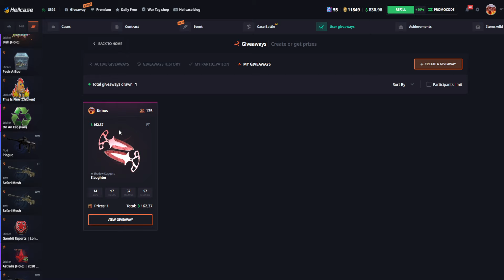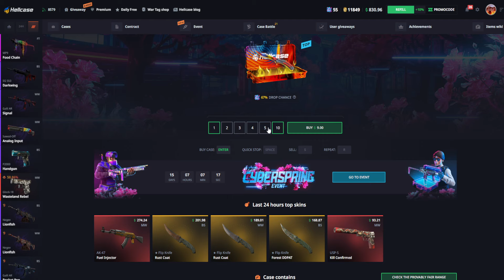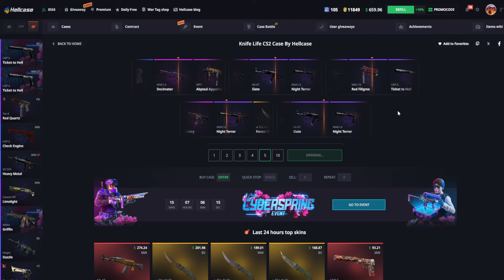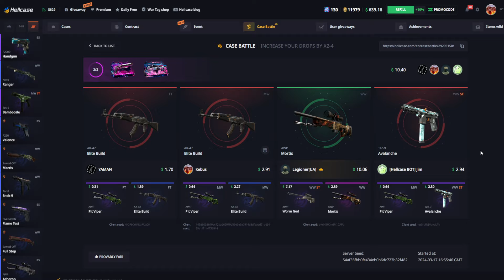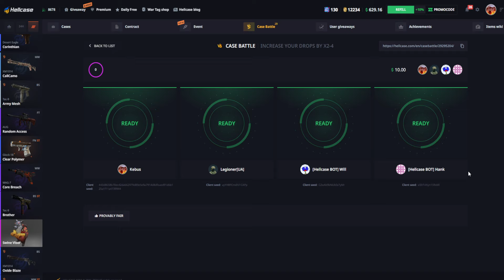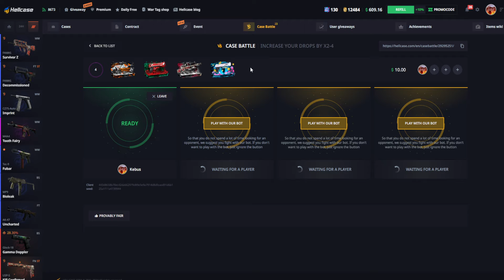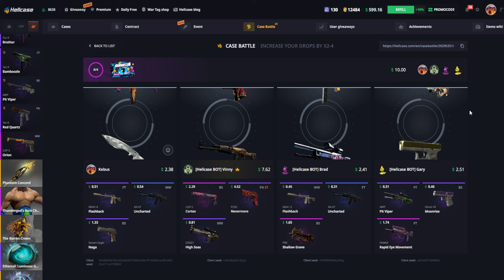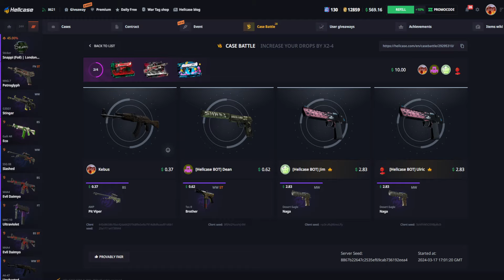CZY Z 10$ ZROBIĘ KOSE?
Wymagania: Zdepozytuj 3$ z moim kodem oraz otwórz skrzynie "new beginning"
Darmowe 0.7$ dla nowych użytkowników i 10% bonusu do doładowania dla nowych i starych użytkowników z kodem kebus